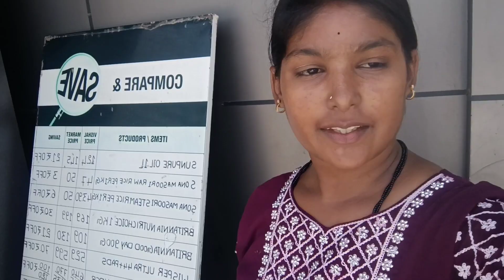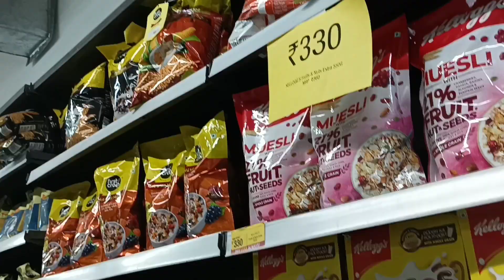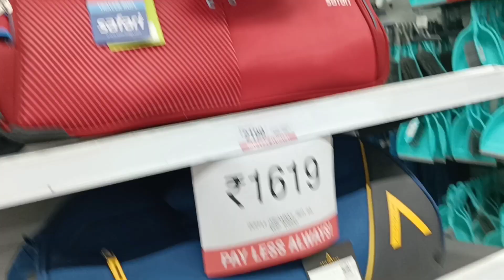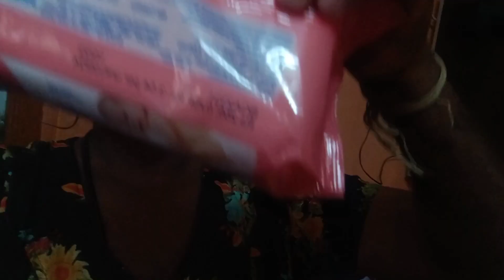ವಿಶಾಲ್ ಮಾರ್ಟ್ ಶಾಪಿಂಗ್ ಅಮ್ಮನ ಜೊತೆ // jannu vlogs